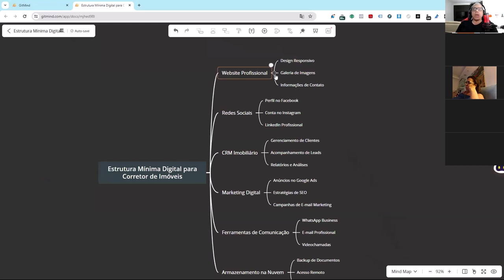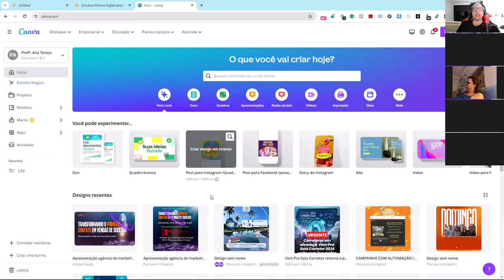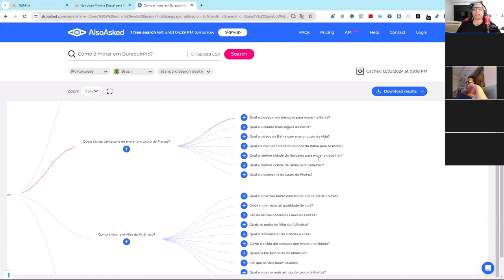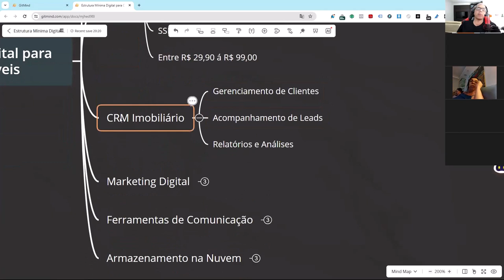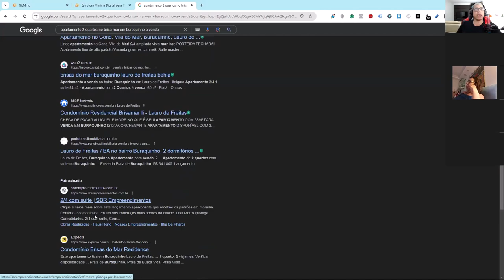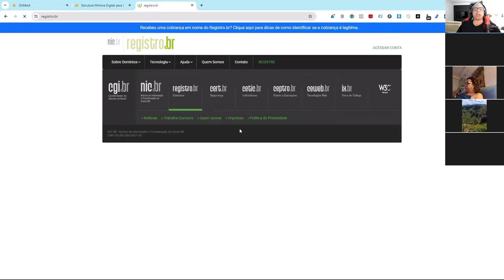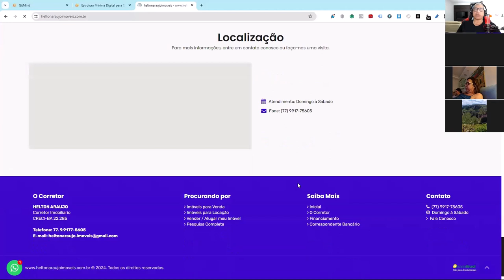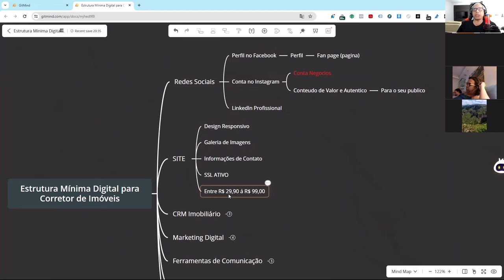AULA 2 - ESTRUTURA DIGITAL BÁSICA para Corretores de Imóveis : O que Você Precisa Saber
Deixe sua pergunta nos comentários, responderei Todos os Corretores de Imóveis e Empreendedores.

Vem Para Sala Corretor - Treinamento Gratuito Semanal e ONLINE, venha fazer parte da Maior Comunidade Online de Corretores do Brasil

AULA 2 - ESTRUTURA BÁSICA: O que você precisa saber para impulsionar seu negócio imobiliário!

Nesta aula, abordamos as ferramentas essenciais que todo corretor de imóveis deve dominar, como a importância de ter uma presença digital sólida, a utilização de um CRM eficiente e estratégias de conteúdo autêntico.

Exploramos como essas estruturas básicas podem transformar sua carreira e aumentar suas vendas. Ideal para corretores que desejam se destacar no mercado. Não perca as dicas práticas e as melhores ferramentas para otimizar seus processos e melhorar o atendimento ao cliente!

Gostou do vídeo? Compartilhe para quem deve saber das novidades também.

✅ Fez Sentido para Você

📲 Vamos levar adiante – Compartilhe